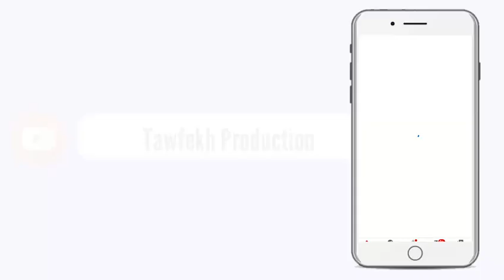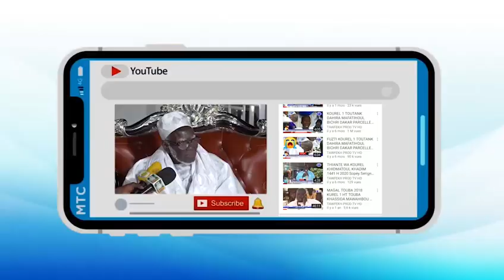Abdou Lahat Seck Sadaga LANCEMENT DES TRAVAUX ASSAINISSEMENT TOUBA CA KANAM 08 06 2020